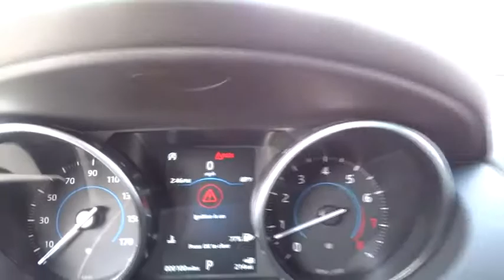2018 Jaguar F-PACE Miami, Aventura, Fort Lauderdale, Broward, Miami Beach, FL JJA268841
Axle Ratio: TBA,Wheels: 19  5-Spoke (Style 5037),Wheels: 19  5-Spoke w/Gloss Black Finish,Front Bucket Seats,LuxTec Seat Trim,Radio: Meridian 380W Sound System,Vision Package,Black Package,Gloss Black Roof Rails,SiriusXM Satellite Radio,SD Navigation,Ebony Headliner,Wheel Lock Pack,Blind Spot Monitor w/Reverse Traffic Detection,Gloss Black Grille w/Gloss Black Surround,Xenon Headlights w/LED Signature DRL,Front & Rear Parking Aids,4-Wheel Disc Brakes,Air Conditioning,Electronic Stability Control,Front Center Armrest,Spoiler,Tachometer,ABS brakes,AM/FM radio,Alloy wheels,Auto-dimming door mirrors,Automatic temperature control,Brake assist,Bumpers: body-color,Delay-off headlights,Driver door bin,Driver vanity mirror,Dual front impact airbags,Dual front side impact airbags,Emergency communication system,Four wheel independent suspension,Front anti-roll bar,Front dual zone A/C,Front reading lights,Fully automatic headlights,Garage door transmitter: HomeLink,Heated door mirrors,Illuminated entry,Low tire pressure warning,Memory seat,Occupant sensing airbag,Outside temperature display,Overhead airbag,Overhead console,Panic alarm,Passenger door bin,Passenger vanity mirror,Power door mirrors,Power driver seat,Power moonroof,Power passenger seat,Power steering,Power windows,Radio data system,Rain sensing wipers,Rear anti-roll bar,Rear fog lights,Rear reading lights,Rear seat center armrest,Rear window defroster,Rear window wiper,Remote keyless entry,Security system,Speed control,Speed-sensing steering,Split folding rear seat,Steering wheel mounted audio controls,Telescoping steering wheel,Tilt steering wheel,Traction control,Trip computer,Turn signal indicator mirrors,Variably intermittent wipers,Front beverage holders,Auto-dimming Rear-View mirror,11 Speakers,Compass,Exterior Parking Camera Rear